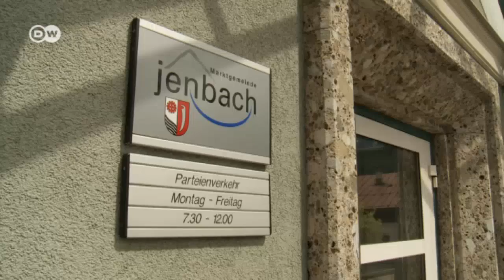Austria's FPÖ Party on the rise | DW Reporter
Austria's right-wing FPÖ party is making solid gains -- mostly by attacking the government's policy on refugees. But the mayor of a town that's taken in several dozen refugees is fighting the right-wingers -- with a plea for tolerance.